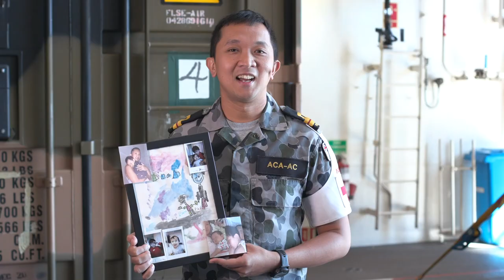HMAS Canberra Father's Day Messages Pt II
While away on deployment, the ship's company of HMAS Canberra sent their own personal best wishes back home to loved ones for Father's Day 2021.